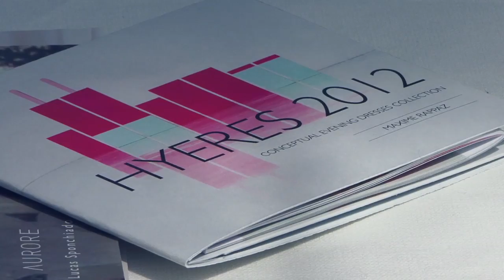Télé-Hyères: Hyères 2012 Awards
Hyères 2012 Fashion + Photo Festival: Awards.

Photo:
School of Visual Arts / Namsa Leuba
LVMH Digital Photography / Florian Van Roekel
Grand Jury Prize / Jessica Eaton

Fashion:
Public Prize: Ragne Kikas
Première Vision Prize : Ragne Kikas
Chloé Prize : Steven Tai
L'Oréal Professionnel Jury Prize : Elina Laitinen, Siiri Raasaka & Tiia Siren.

27-30 Avril 2012, Villa Noailles, Hyères, VAR.
Jury de mode et de photo, défilé, expos Yohji Yamamoto, Inez Van Lamsweerde & Vinoodh Matadin, Jason Evans, Chronique Curiosités, Maison Rondini, Matthew Cunnington & John Sanderson, Fabrics Interseason, Lynsey Peisinger & The Stimuleye, Lea Peckre, Celine Meteil, Rencontres internationales de la mode et du textile, The Shoes/TEED/Citizens

directed by Antoine Asseraf
filmed by Thibault Della Gaspera & Jason Last
postproduction by Clément Roncier
interviews by Filep Motwary
voice by Lynsey Peisinger